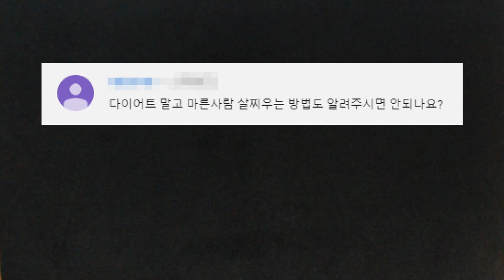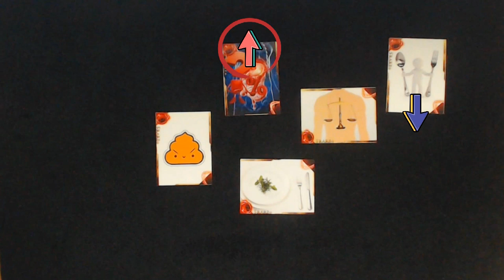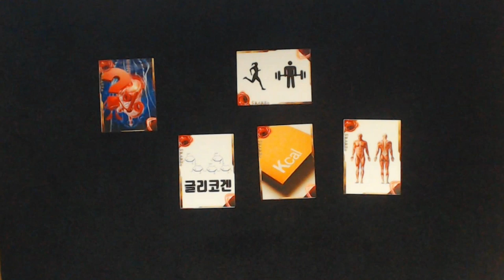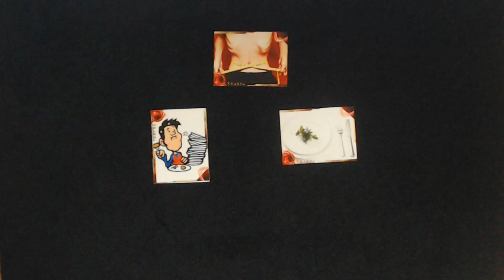살이 안찌는 이유와 살찌는 법 - 마른사람 2부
살이 찌고 싶은데 음식을 많이 먹어도 살이 안찌거나
오히려 속이 불편해서 고생하는 사람이 많습니다
마른사람이 살지지 않는 근본적인 이유와 해결 방법을 정리해봤습니다